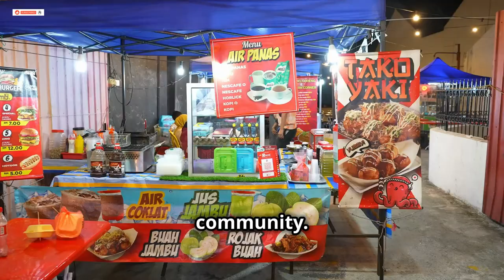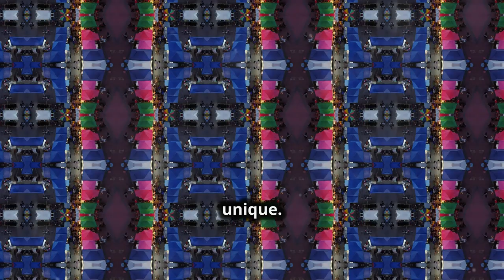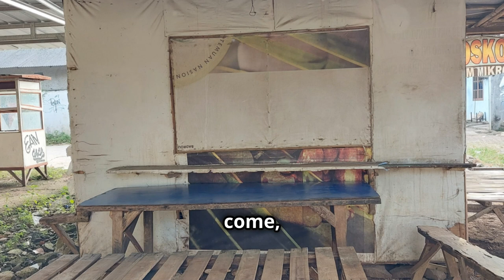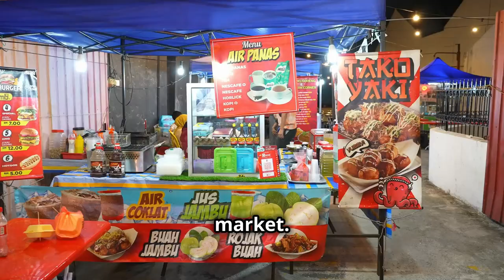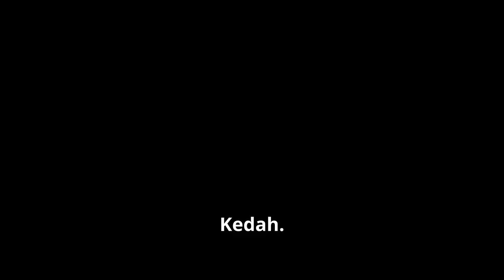Uncovered: Kedah's Best Kept Secret Markets for Unique Finds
Discover Kedah's hidden markets and bazaars in our latest adventure! This video uncovers the best-kept secrets where you can find unique souvenirs and local treasures that reflect the rich kedah culture. Join us as we explore vibrant market scenes filled with artisan goods, traditional crafts, and delicious local delicacies. Whether you're a keen bargain hunter or simply looking to immerse yourself in authentic marketplaces, our journey will guide you through the most enchanting shopping experiences in Kedah. From handmade crafts to cultural markets, you'll see why these hidden gems are a must-visit for every traveler. So grab your bags and get ready for an unforgettable shopping expedition!

Exploring Kedah's Hidden Markets: A Visual Journey

OUTLINE:

00:00:00 A Tapestry of Senses
00:00:54 A Symphony of Flavors
00:02:26 Where Tradition Takes Root
00:04:22 A Glimpse into Pasar Nat
00:05:04 A Culinary Adventure
00:07:51 A Sensory Feast
00:08:29 The Soul of Kedah
00:09:08 A Legacy Preserved
00:09:44 Until We Meet Again, Kedah

Your engagement helps us continue to create more travel content.**

**Some scenes in this video may not depict the exact locations but are included to enhance the content and overall experience.**